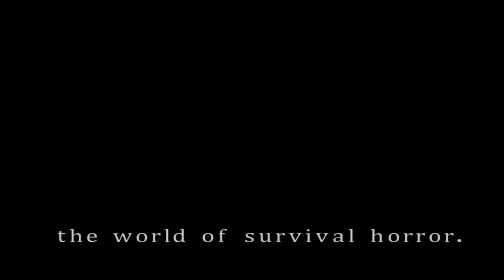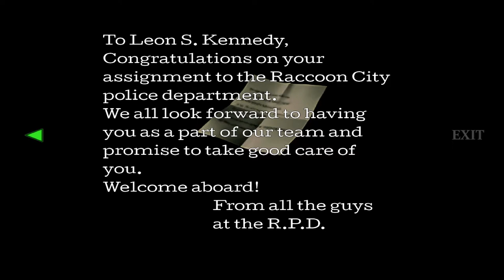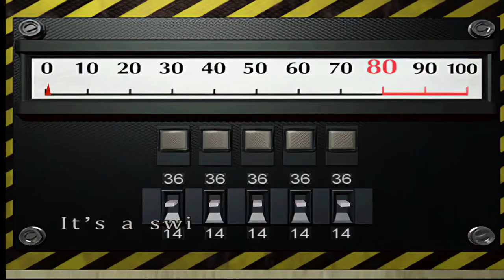RESIDENT EVIL 2: Leon | (Non-Canon) Scenario A | Normal Difficulty | RE2SHDP. - Part 2.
Leon S. Kennedy braves Raccoon City's Tragic End and the pinnacle of Survival-Horror Action in RESIDENT EVIL 2 (1998) in the Non-Canon Route of Leon A and Claire B.

Onwards with the action! Here's part 2!

Hence why I'm checking things constantly when I really shouldn't be wasting time doing so. I'm relatively rusty with the Zombie-dodging. I'm missing Auto-Aim and Quick-Turn already! Outbreak's spoilt me.